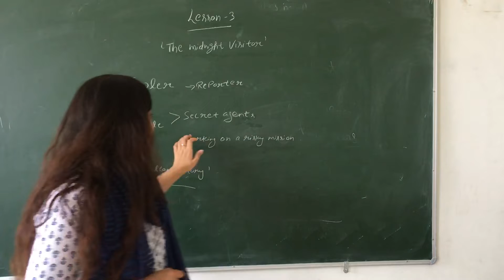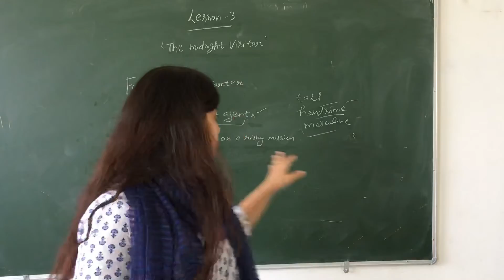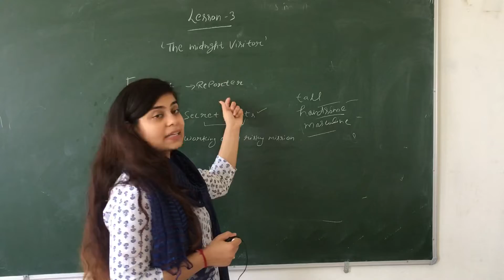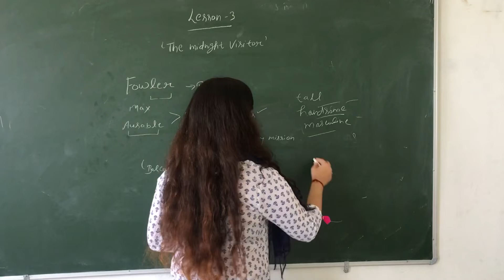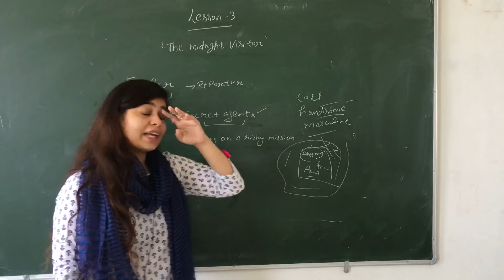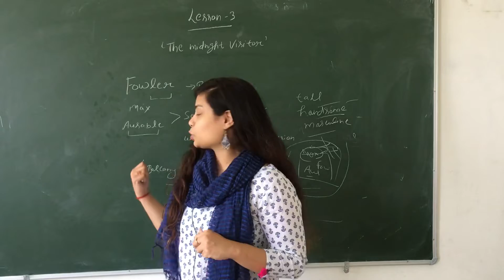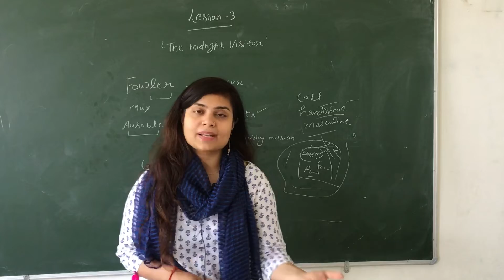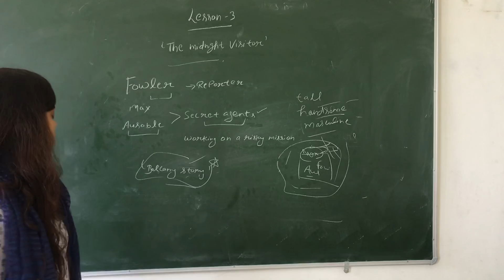L-3 The midnight visitor | class-10th |English | Ms Payal Lakhina